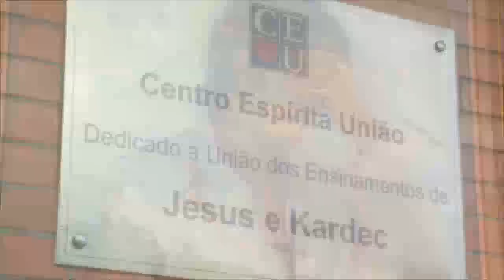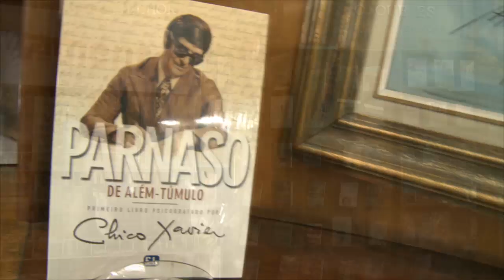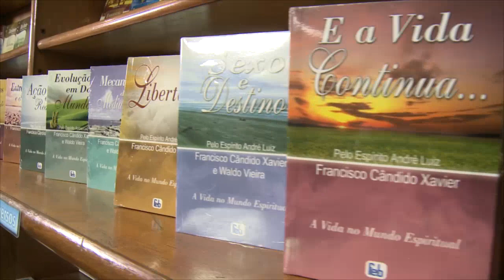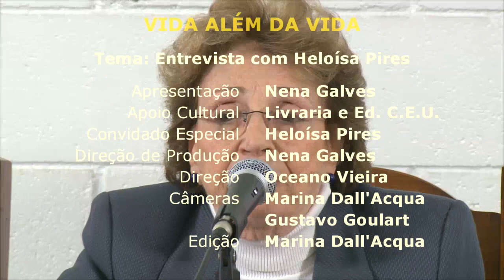A evolução do espírito e os conflitos sociais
Programa exibido em 31 de julho de 2013, na TV Aberta